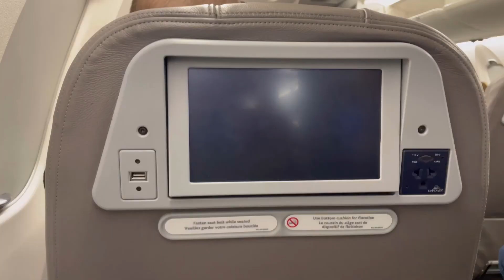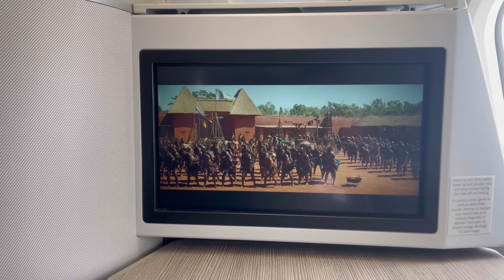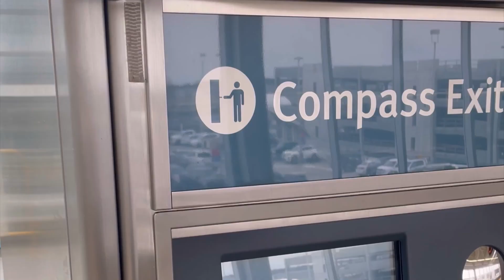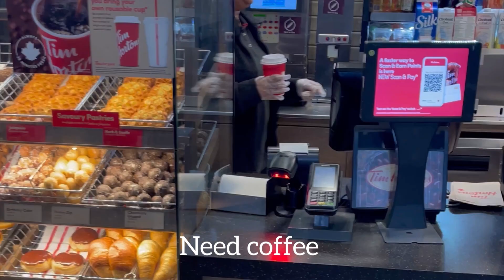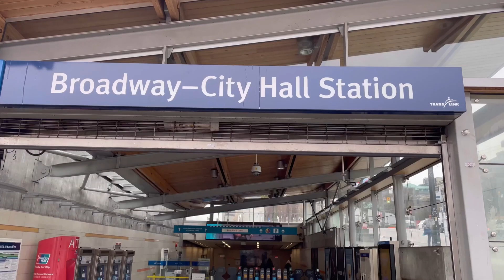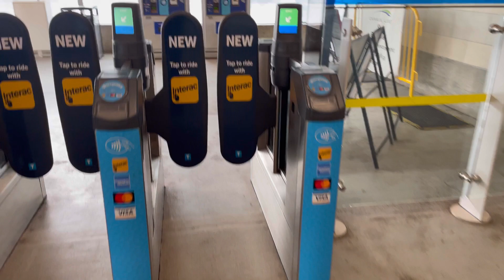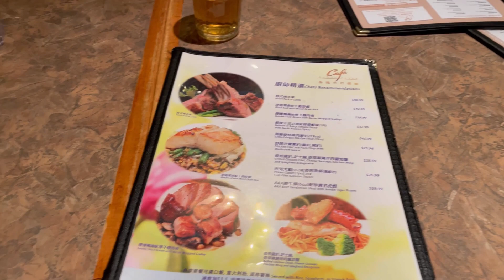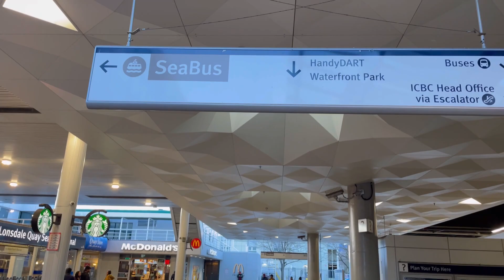I went to Ski in Whistler Canada's 🇨🇦 best Ski Resort Vlog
Canada Best Ski Resort Whistler and Vancouver Ski Strip - Vlog

I went to ski in Canada on their best ski resort in Whistler.

Chapters
00:00 Introduction
00:11 Travel: United Lounge
00:34 Flight 1
01:54 Toronto Airport/Lounge
03:20 Flight 2
05:43 Arrival in Vancouver
05:55 How to get to the city using Train
07:01 Holiday Inn Vancouver
08:01 Day 1
08:36 Ski 1 Cypres Mountain
11:42 Day 2
11:55 Ski 2 Whistler
18:05 Day 3 Exploring Suspension Bridge
24:35 JAPA Dog
25:26 Vancouver Library
26:11 Dinner
27:11 Day 4 Banana Leaf
27:37 Exploring Vancouver
28:02 PureBread
28:54 SeaBus to North Van
31:05 Dinner
31:36 Day 5 Breakfast and Conclusion